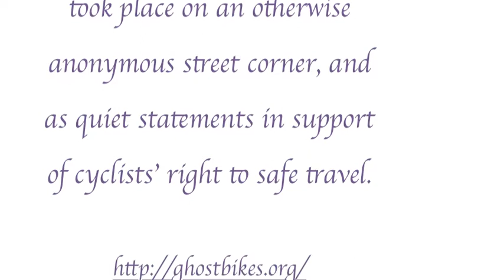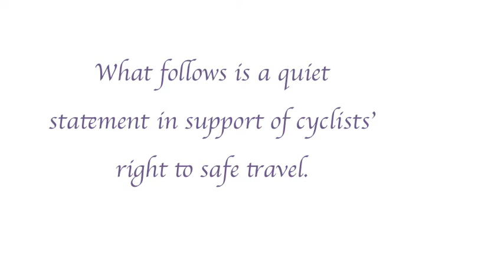Ghost Bikers.mov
Ghost Bikes in the making.  As trial lawyers seek a new lucrative tort market, bicycling nitwits continue to ignore the basic rules of safety, while blaming everyone else when they get hurt on their toys.